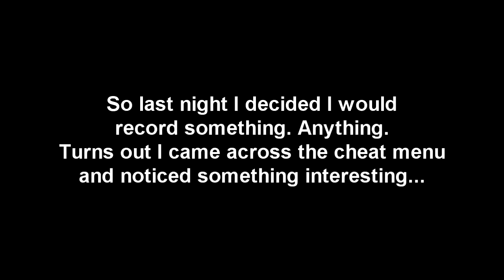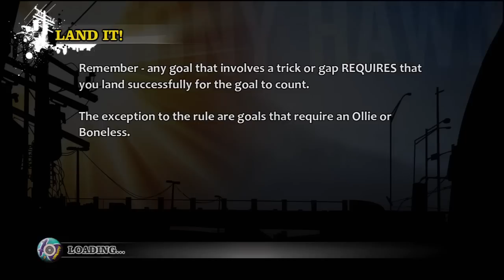Tony Hawk's Pro Skater HD - Road to THPS Tony Episode 1 - Vacationland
I'm going on vacation with my family, so this will be uploaded through the week. See you soon everybody!